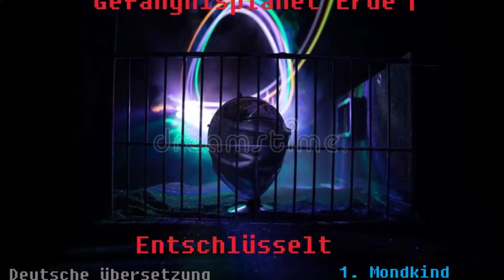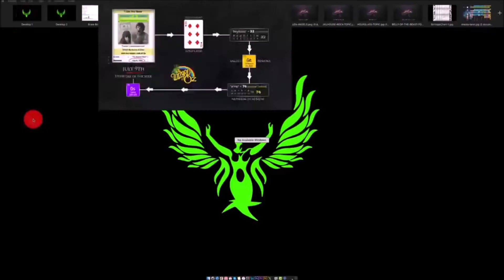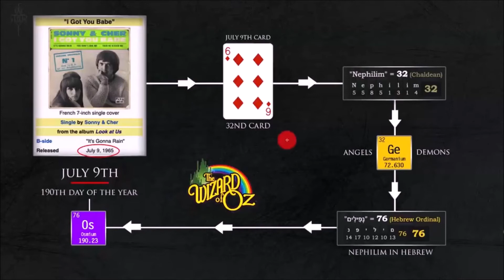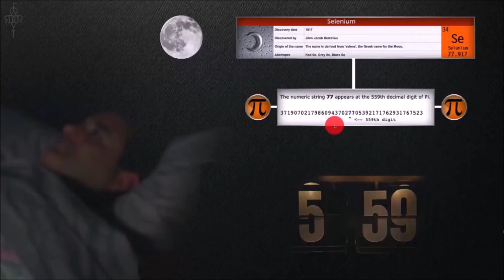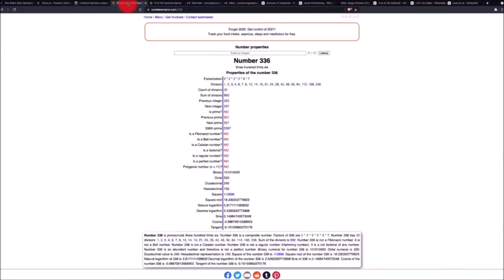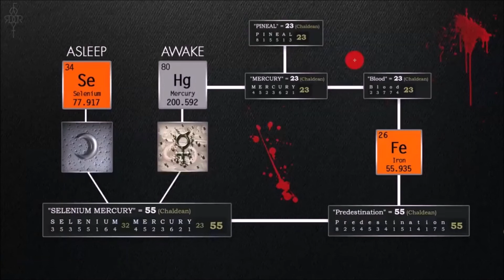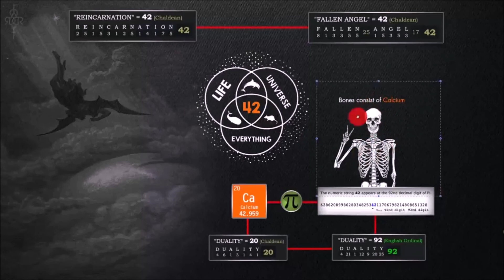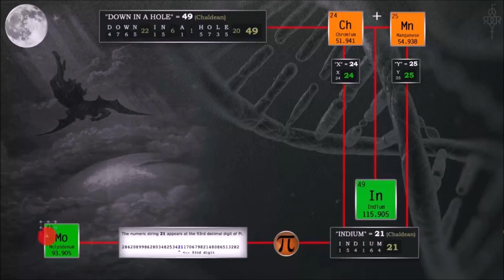Gefängnis Planet Erde - Mondkinder (1/8) Prison Planet Decoded 1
Das ist das erste Thema zu der Videoreihe "Gefängnisplanet Erde entschlüsselt". Die einzelnen Videos dazu werden in einer Playlist auf meinem Kanal zu finden sein.

Wir befinden uns hier auf dem Gefängnisplanet und sind nur Statisten, Schauspieler, welche benutzt und gelenkt werden. Das gilt für alle und jeden.
Das bedeutet, das alles was hier auf der Erde passiert ein Drehbuch ist, welches keiner von uns geschrieben hat.
Das bedeutet das alles was passiert vorherbestimmt ist und es nur für uns Real wirkt. Es ist quasi alles nur eine Simulation, eine Illusion.
In der Videoreihe wird das ganze eindeutig Decodiert um die Wahrheit darüber rauszufinden, wieso wir hier sind, was wir sind und wie wir hier herkommen.
Wir befinden uns in einer Schleife, Der Reinkarnationsprozess und das Ewige leben sind die Schleife die uns immer wieder dieses Theaterstück aufführen lassen.

 VOM KANAL DECODE YOUR REALITY

Gefängnisplanet Entschlüsselt 1 - Sanduhr (Video 7)

Gefängnisplanet Entschlüsselt 1 - Bauch der Bestie / des tieres + was ist                   deine meinung (Video 8)

Gefängnisplanet Entschlüsselt 1 -  Ganzes Video

Kanäle mit ähnlichen  Themen oder interessanten Videos